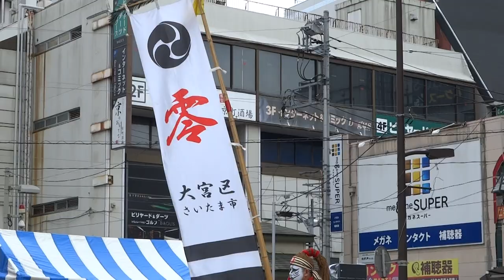琉球創作太鼓 零／浄運寺会場／第30回 フェスタまちだ2016 町田エイサー祭り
2016/09/11
第30回フェスタまちだ2016
町田エイサー祭り
【会場】町田駅周辺
【主催】町田一番街、町田二番街商店会、原町田三丁目商店会、原町田四丁目商店会、町田駅前商店会、幸町商店会、町田パークアベニュー商店会、町田ターミナルロード商店会、
【後援】町田市、町田商工会議所、町田市商店会連合会、町田市観光コンベンション協会、沖縄県、沖縄市青年団協議会、沖縄市、沖縄市観光物産振興協会、沖縄観光コンベンションビューロー
'【協力】小田急電鉄㈱、神奈川中央交通㈱、FC町田ゼルピア